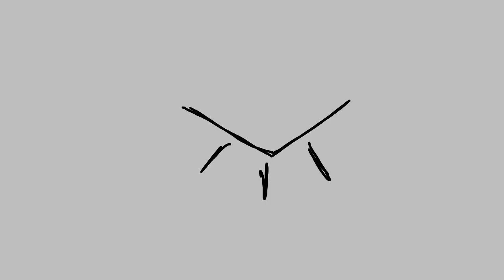Life Letters meme // Elli // Little Vent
Ehe
I'll be ok.
A little but don't worry